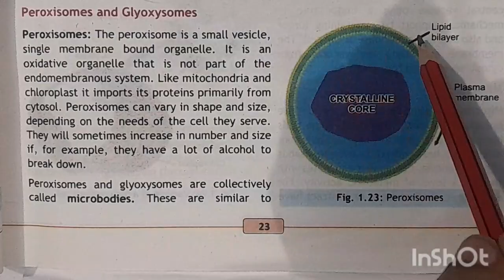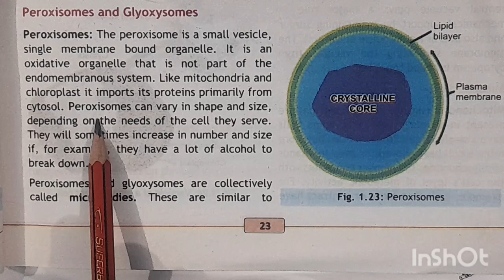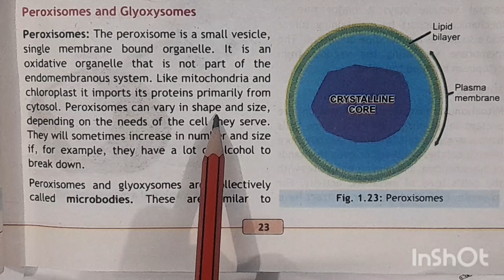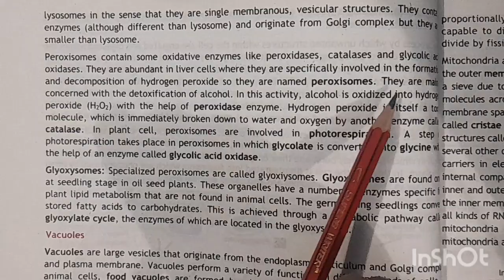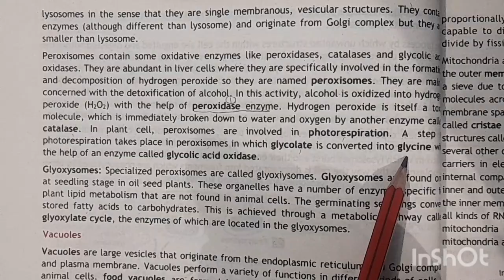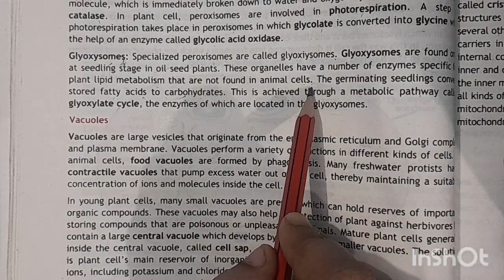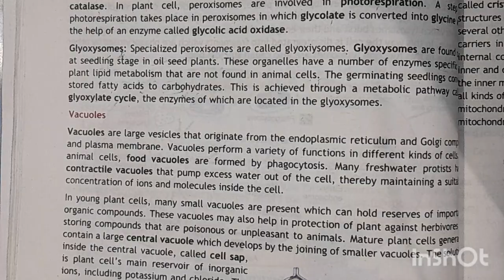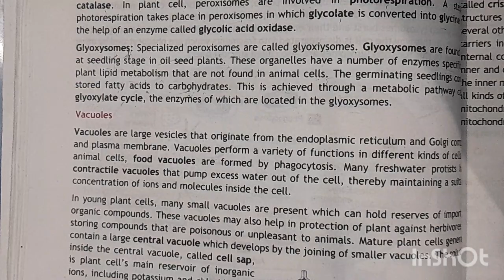Peroxisomes and Glyoxysomes Class 11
Peroxisomes and glyoxysomes are both organelles found in eukaryotic cells, but they have distinct functions and characteristics:

*Peroxisomes:*

- Small, membrane-bound organelles
- Contain enzymes for:
    - Fatty acid beta-oxidation
    - Amino acid catabolism
    - Detoxification reactions
- Produce hydrogen peroxide (H2O2) as a byproduct
- Found in most eukaryotic cells, including animals, plants, and fungi
- Involved in:
    - Energy metabolism
    - Antioxidant defenses
    - Cellular signaling

*Glyoxysomes:*

- Specialized peroxisomes found in:
    - Plant cells (especially in seeds and seedlings)
    - Fungi
    - Some protozoa
- Contain enzymes for:
    - Glyoxylate cycle (conversion of fatty acids to carbohydrates)
    - Gluconeogenesis
    - Glycolysis
- Involved in:
    - Seed germination and growth
    - Fungal development and metabolism
    - Cellular energy production

Key differences:

- Peroxisomes are more widespread and have a broader range of functions
- Glyoxysomes are specialized for carbohydrate metabolism and are found in specific organisms
- Peroxisomes produce H2O2, while glyoxysomes do not

Both organelles play important roles in cellular metabolism and energy production, but their specific functions and distributions differ.